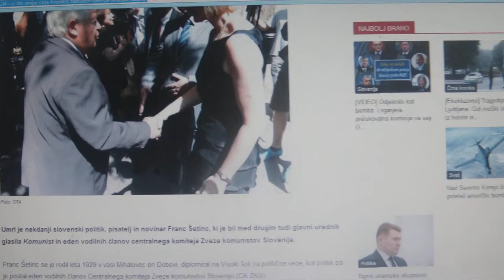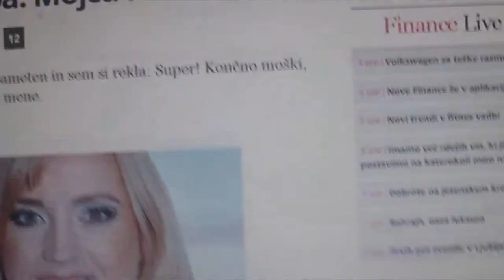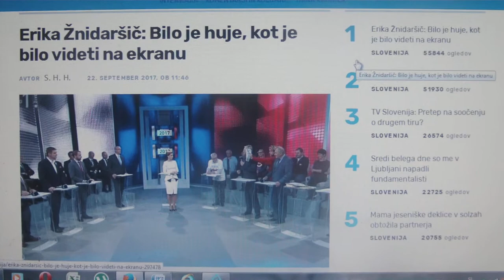MEDNARODNI ODZIVI NA RTVBOŠNJAKOVIĆ INCIDENT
MOJCA, MOJCA, KVA SGA PA SRAVA?
PLAVI, PLAVI, RDEČI KMER, ZDEJ NE BOŠ MOGU SPAT PR MER
NA ZOISOVI 1 TE ČAKA EROTIČNA MASAŽA
ŠTEFKA, MILAN SE KURVA NA ZOISOVI 1!